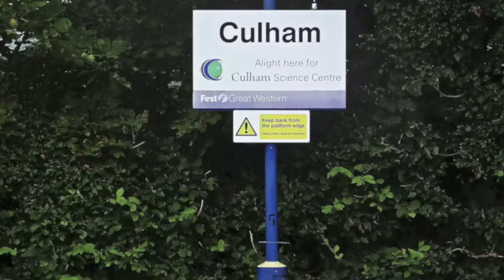35028 Clan Line 17/08/2012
35028 Clan line on the VSOE Pullman Victoria - Oxford special tour.

Culham railway station is a railway station serving the village of Culham in Oxfordshire, England. It is served by local train services provided by First Great Western.
The station is just off the A415 road, between the villages of Culham and Clifton Hampden.
The station is close to the site of RNAS Culham (HMS Hornbill), a World War II airfield. The former airfield is now the Culham Science Centre, an 80 hectares (200 acres) scientific research site and home to two nuclear fusion experiments JET and MAST. The START Nuclear Fusion Experiment was also conducted on the site until MAST succeeded it in 1999. This important scientific centre means the station creates a valid commuter service.
The Great Western Railway opened the station on the Didcot -- Oxford line as Abingdon Road on 12 June 1844. Its name was changed by the GWR to Culham, on 2 June 1856, on the opening of the branch from Abingdon Junction to Abingdon.
The original station building (no longer in railway use) is in the Tudor Revival architecture of Isambard Kingdom Brunel and is a Grade II listed building, one of only 4 of this IKB design still in situ.
The name Abingdon Road was later re-used for an entirely different station about 5.5 miles (9 km) to the north, Abingdon Road Halt, opened in 1908.

English Heritage Listing for Culham Station.

In the entry for:- SU59NW CULHAM ABINGDON ROAD (North side) 2/30 Culham Station 20/05/75 ticket office and waiting room (Formerly listed as main passenger building at Culham Station) _ II The entry shall be amended to read:- SU59NW CULHAM ABINGDON ROAD (North side) 2/30 Culham Station 20/05/75 ticket office and waiting room (Formerly listed as main passenger building at Culham Station) - II* Ticket office and waiting room. now disused. c.1844. Designed by I.K. Brunel for the Great Western Railway. Ashlar stone plinth; red brick with ashlar stone dressings; Welsh slate roof; to right of centre a brick ridge stack with diagonally set flue, to rear a lateral stack with diagonally set flue. 3-unit plan. Domestic Tudor style. Single- storey, 3-bay range: central bay projects to front and rear, and has higher coped roof. To right of centre and to left are C19 ribbed doors with 4-centre arched surrounds. To centre a wood mullion and transom window with stone surround. Wood cross-window with stone surround to right. George VI wall letter box. Wood canopy on decorative cast-iron brackets to all sides; with fretted edging, except to entrance front. Platform front: C19 ribbed doors with 4-centre arched surrounds to left of centre and to right. To right of centre a canted stone bay window with wood mullion and transom windows. Stone slit window to left. Interior not inspected. History: built as "Abingdon Road Station", re-named "Culham Station" in 1856. Drawing held by British Rail. Few of the Brunel-designed stations survive, and of the four built to this design only Culham remains. (V.C.H.: Oxfordshire, Vol.7, 1962, p.29). CULHAM ABINGDON ROAD SU59NW (North side) 2/30 Culham Station ticket office 20/05/75 and waiting room (Formerly listed as main passenger building at Culham Station) _ II Ticket office and waiting room, now disused. c.1844. Probably designed by I.K. Brunel. Ashlar stone plinth; red brick with ashlar stone dressings; Welsh slate roof; to right of centre a brick ridge stack with diagonally set flue, to rear a lateral stack with diagonally set flue. 3-unit plan. Domestic Tudor style. Single-storey, 3-bay range: central bay projects to front and rear, and has higher coped roof. To right of centre and to left are C19 ribbed doors with 4-centre arched surrounds. To centre a wood mullion and transom window with stone surround. Wood cross-window with stone surround to right. Wood canopy on decorative cast-iron brackets to all sides; with fretted edging, except to entrance front. Platform front: C19 ribbed doors with 4-centre arched surrounds to left of centre and to riqht. To right of centre a canted stone bay window with wood mullion and transom windows. Stone slit window to left. Interior not inspected. History: built as "Abingdon Road Station", re-named "Culham Station" in 1856. Drawing held by British Rail.